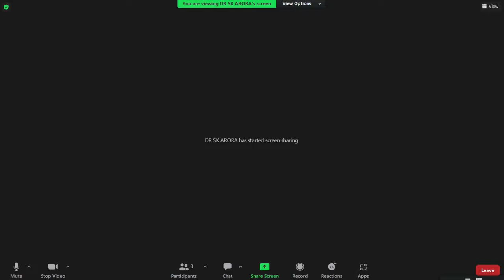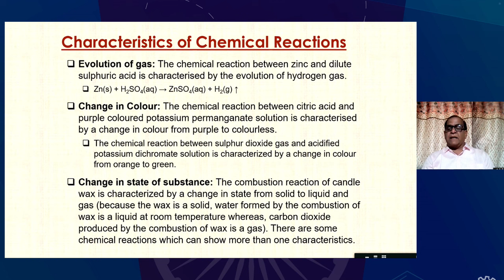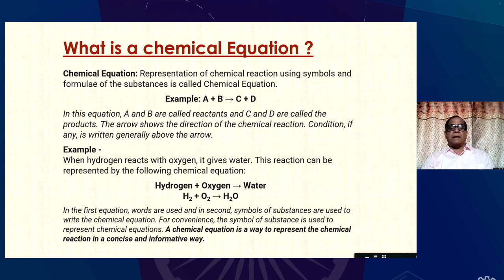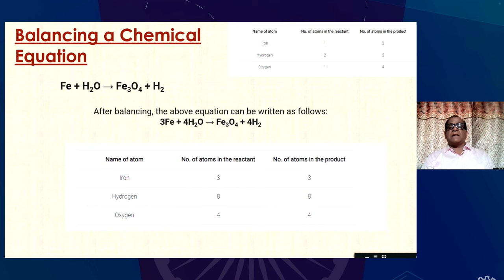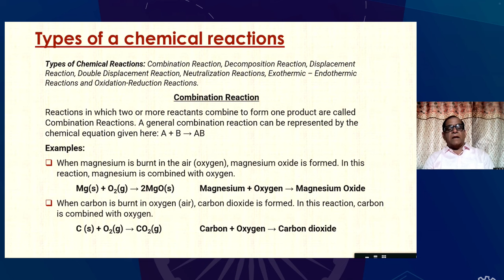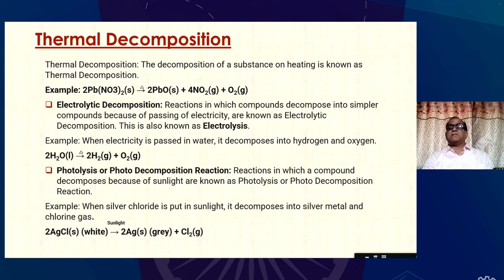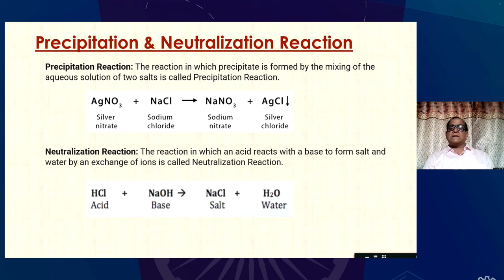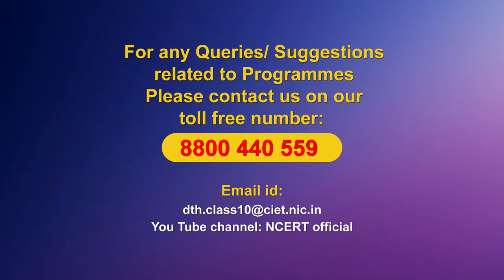Live Interaction on PMeVIDYA : Chemical Reactions and Equations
Sahyog Session
Mon-Fri                                             5-5.30pm

The programs can be viewed on:
1. DD Free dish channel #128
2. Zee Dish TV Channel #950
3. Tata Sky Channel #756
4. Airtel TV Channel #440
5. Videocon Channel #477
6. Jio TV App
7. ‘NCERT OFFICIAL’ YouTube Channel
3. SWAYAM Prabha App
4. ePathshala Kishore Manch App
5. Social Media Platforms of CIET & NCERT (YouTube, Facebook, Twitter, WhatsApp, Telegram)